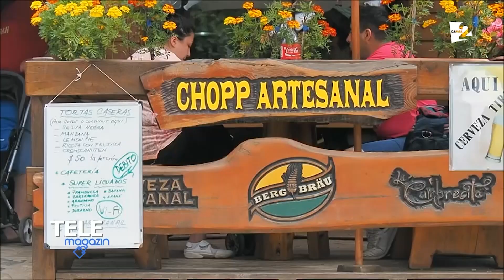Acestea sunt locurile din lume în care maşinile nu au trecere